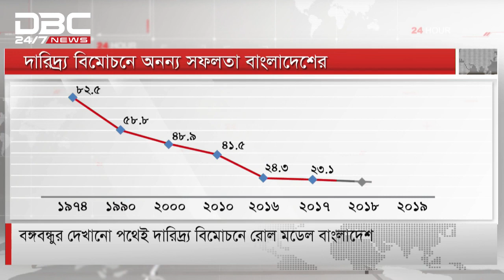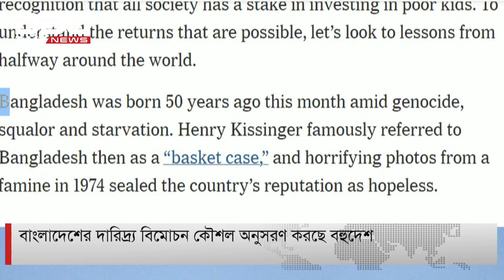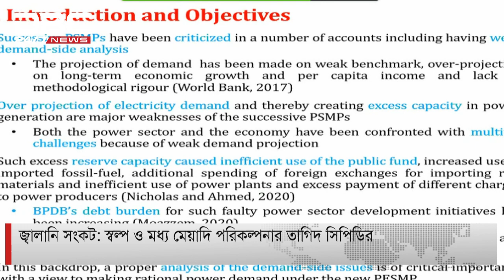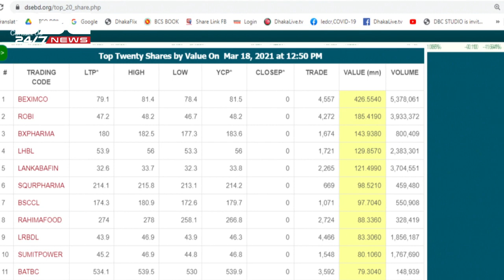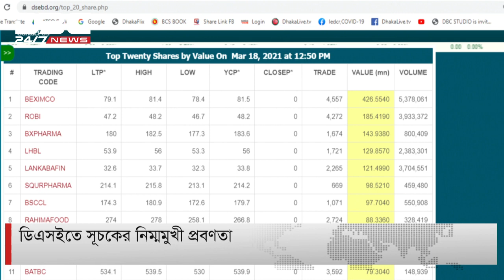স্বাধীনতার সুবর্ণ জয়ন্তীতে দারিদ্র দূর হলো কতটা? || টালিখাতা || TaliKhata || DBC NEWS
স্বাধীনতার সুবর্ণ জয়ন্তীতে দারিদ্র দূর হলো কতটা? || ডিবিসি নিউজ টালিখাতা || DBC NEWS
অতিথি: ড. আবু ইউসুফ (অধ্যাপক, উন্নয়ন অধ্যায়ন বিভাগ, ঢাকা বিশ্ববিদ্যালয়)